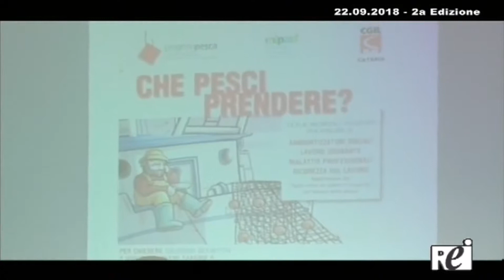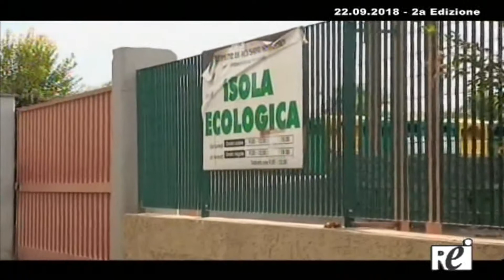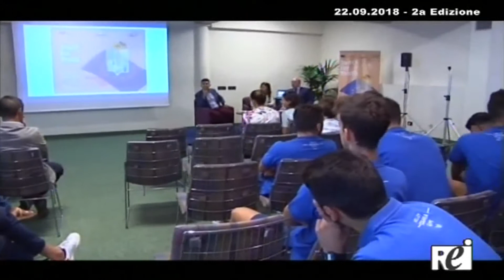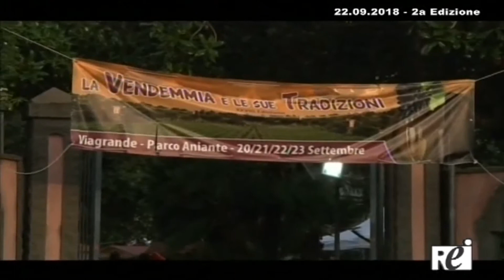OraTg REITV 22 09 2018 2a Edizione